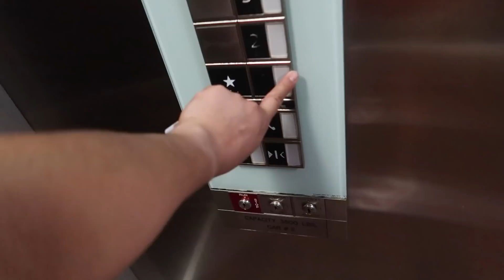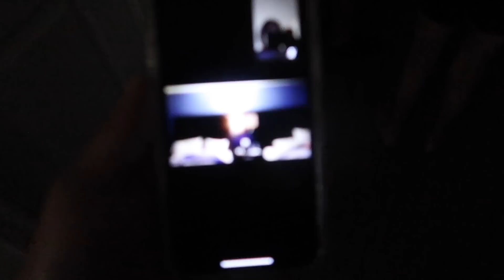Fuimos A La Playa En Familia 🌊 ❗️DIA 1❗️06.12.21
⬇︎ Caja De Correo ⬇︎
JULIET BENITEZ